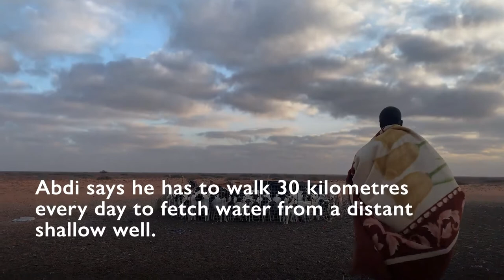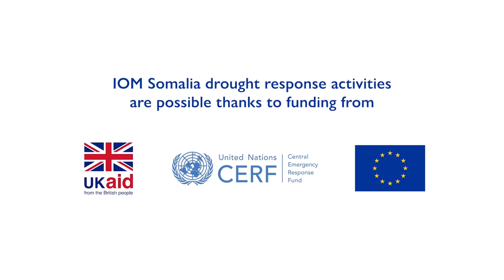‘You can find dead animals everywhere’: Somali Communities Face Worst Drought in Decades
Abdi, a nomadic man living in Galmudug, is witnessing the death of their animals as the drought in Somalia intensifies.